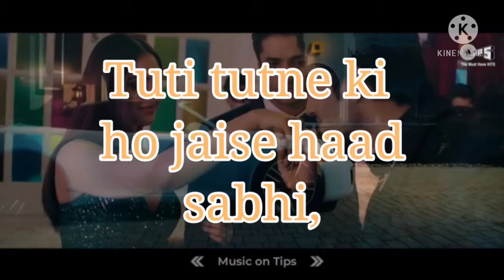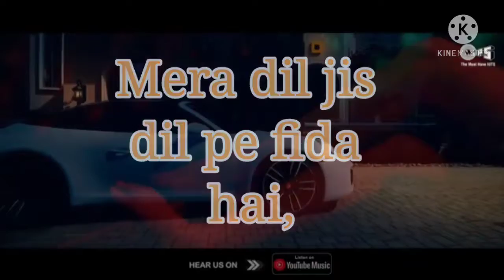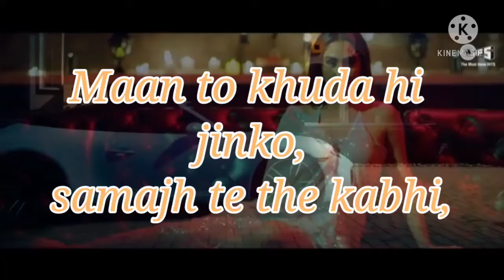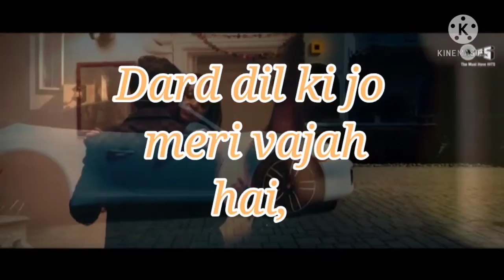Ek bewafaa / song / lyrics / Sameer Khan / Video+Lyrics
Ek bewafaa

Ek bewafaa song

Ek bewafaa song lyrics

then

to get teh latest notification in

mash-up and lyrics songs.

Kaak song video link:-

top 5 Romantic song video link:-

top 3 break-up song video link :-